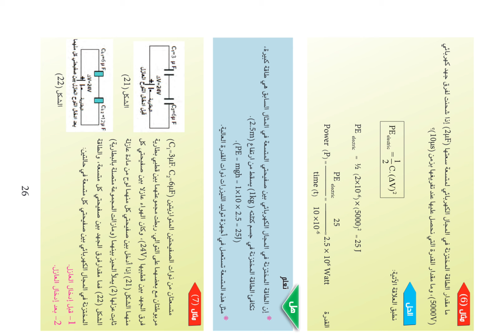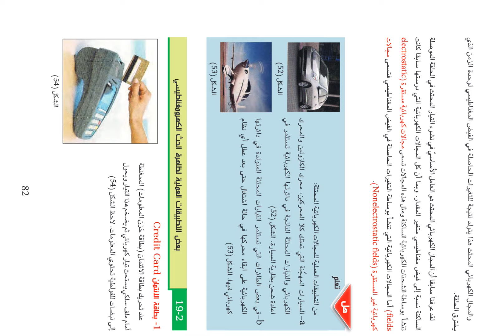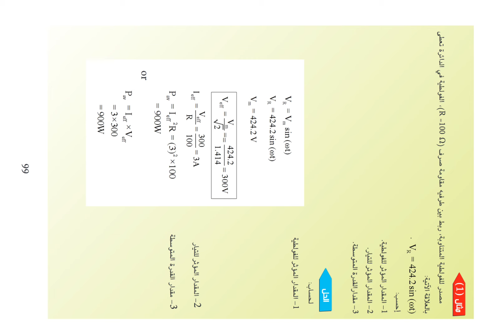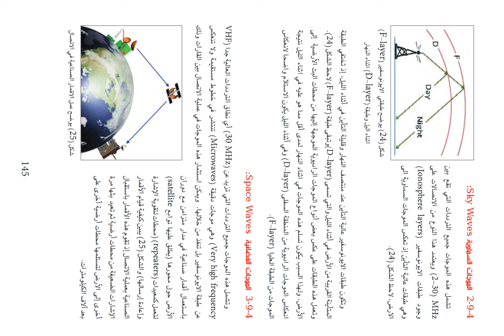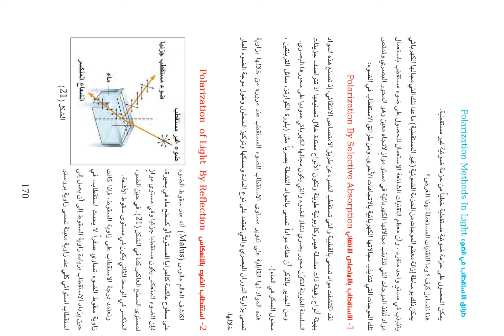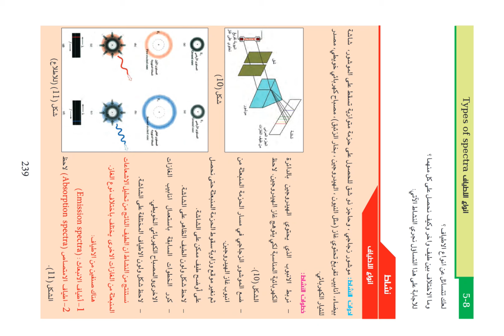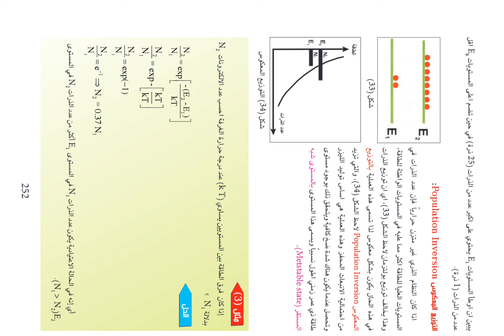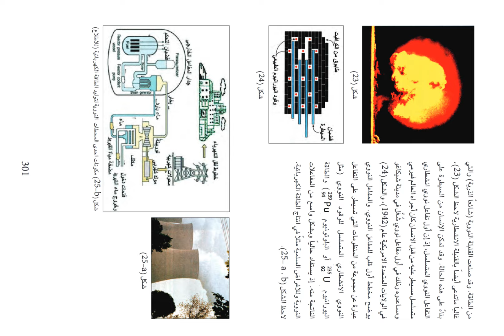كتاب الفيزياء سادس علمي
كتاب الفيزياء للصف السادس اعدادي - الفرع العلمي
جودة عالية